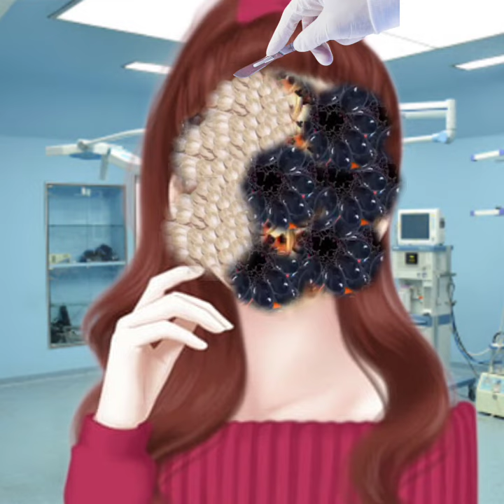Asmr remove worm infected face | asmr remove multiple acne & worm infected face